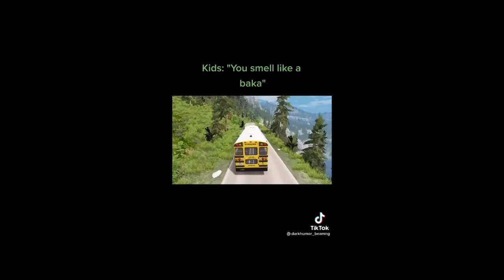Try not to laugh Tiktok compilation that will make you scream without the S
All tiktok username listed in clips